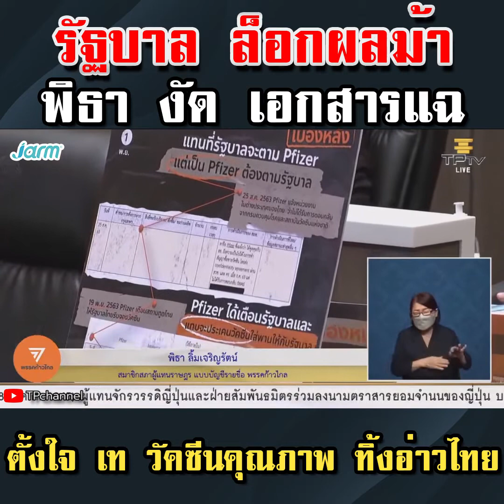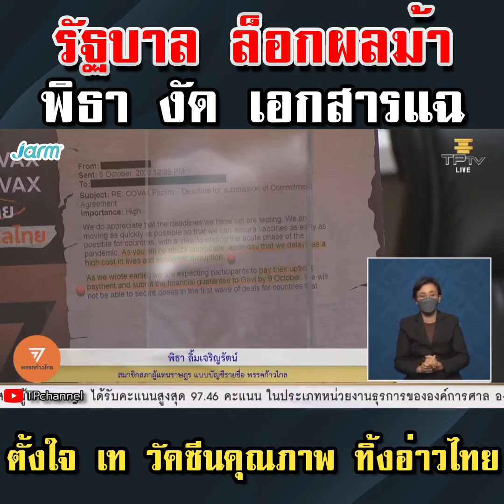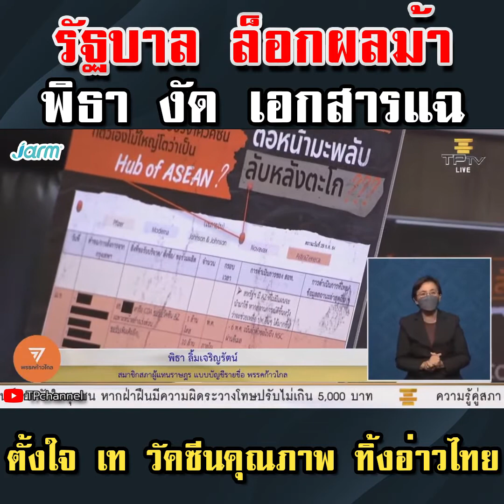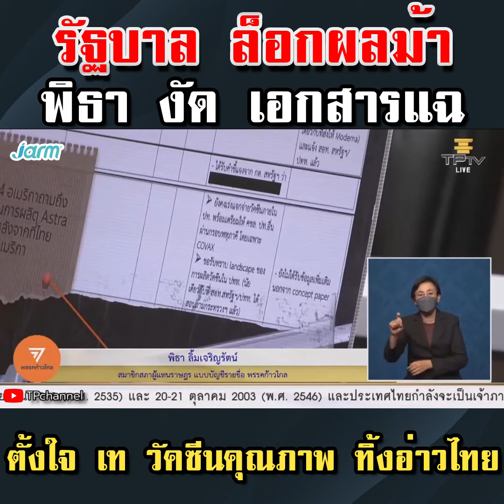รัฐบาล ล็อกผลม้า พิธา งัด เอกสารแฉ ตั้งใจ เท วัคซีนคุณภาพ ทิ้งอ่าวไทย